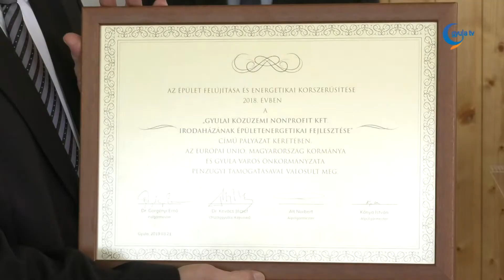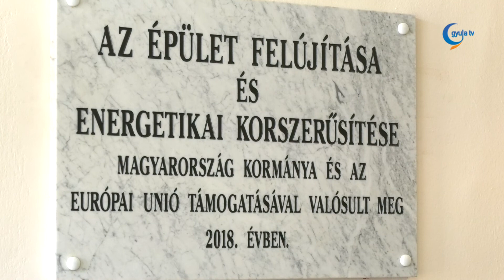Közel 194 millió forintból újult meg a Gyulai Közüzemi Kft épülete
A városban ez már a 7. megvalósult és átadott TOP-os pályázatból finanszírozott beruházás - hangsúlyozta Görgényi Ernő polgármester csütörtök délelőtt a Gyulai Közüzemi Kft épületfelújításának projektzáró eseményén. A Zöldkereszt gyermekorvosi rendelő, a Törökzugi bölcsőde, a Szivárvány Napközi Otthon, a Boldog Apor Vilmos Katolikus Óvoda, a Mogyoróssy János Városi Könyvtár felújítása, valamint a belvíz-, csapadékvíz elvezetőrendszer felújítása, korszerűsítése után a Gyulai Közüzemi Kft székháza is megújult.

A gyulai önkormányzat gazdasági programjának egyik stratégiai célkitűzése a városüzemeltetési költségek csökkentése, melynek fókuszpontjában az épületüzemeltetési költségek csökkentése áll. A város ennek érdekében 2011 óta folyamatosan energetikai korszerűsítéseket hajt végre. Olyan modern, az alternatív energiára épülő rendszereket alkalmaznak, amelyek lenullázzák, vagy nagy mértékben csökkentik az épületek energiafelhasználását.

Az 1970-ben átadott épületben az elmúlt közel 50 évben nagyobb volumenű felújítás nem volt. A mostani az egész épületkomplexumot és a fűtésrendszert is érintette. A beruházás összköltsége 193 millió 700 ezer forint volt, melyből Európai Uniós forrás 160 millió forint, illetve önkormányzati támogatás 4 millió forint, a fennmaradó összeget pedig a közüzemi kft biztosította. A beruházás során teljes külső hőszigetelést kapott az épület, az összes, közel 45 nyílászárót kicserélték, megépítettek egy 50 kW-os napelemes kiserőművet, valamint az épületen belül egy teljes hőszivattyús hűtő-fűtő rendszert alakítottak ki.

A közüzemi kft a felújítás során gondolt a jövőre is, így optikai védőcsőrendszert alakítottak ki az épületek között, amely a jövő informatikáját, kommunikációját fogja szolgálni. Az esemény végén az épület aulájában avatták fel a felújítást megjelenítő emléktáblát.